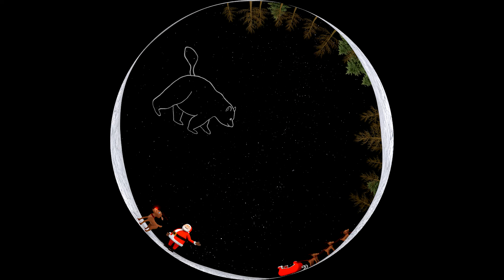Santa's Secret Star - FullDome Trailer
Created by the University of Toledo FullDome Studio.
See the show seasonally at Ritter Planetarium.